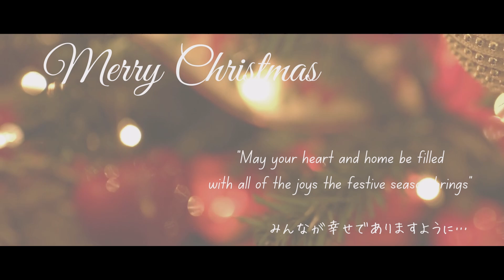猫たちのクリスマスイブ /猫 ･ブリティッシュショートヘア /こむぎにあずき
今日はクリスマスイブ
今年もクリスマスイブ気分を味わってみる

今回は猫(ブリティッシュショートヘア) こむぎ の 目線でお伝えします。

00:00    お家でクリスマス　今年の仮装は？
03:20    大きなプレゼント箱だ　コストコ TOWER OF TREATS
03:38    仲良くご飯
05:02    おなか一杯で眠くなっちゃった
05:23    Merry Christmas !!

(=^・^=) ご登録お待ちしております (=^・^=)

Vlog of two cats and a handmade artist

We tell you the daily life seen from a cat.

KOMUGI & AZUKI　(British shorthair)
It is a daily situation.

^•x•^ こむぎ (KOMUGI) ♂
Breed : British Shorthair
Eye color : Gold
Color : Cream Tabby ＆White
Date of birth :  17-04-30
Place of birth : Japan

^•x•^ あずき (Azuki) ♀
Breed : British Shorthair
Eye color :Copper
Color : Blue Tabby ＆White
Date of birth :  17-05-02